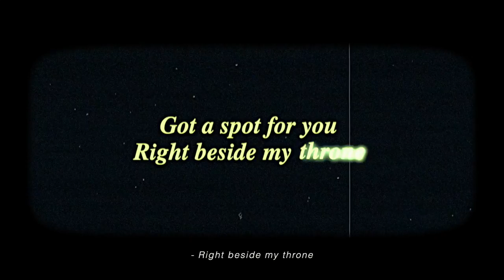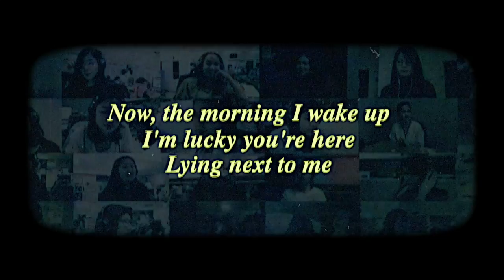Ric Slim - Good Girl ft.Dave Slick & Sinnikal One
Good Girl out on all major streaming platforms

A message of love, loyalty and ultimately an expression of elation finding that one girl to spend your life with, that one good girl.

I made the draft music for "Good Girl" in 2012, it started as just an idea with no structure to it. It evolved and I decided to bring my friends into it, Dave Slick & Sinnikal One. It went through several changes which led to this final version along with the music video.

Why this long to release? Life happened
Office work was piling up, relationships happened, real life drama, the bills, yeah life happened and I got lost for a minute.

For this track, I'm letting my homies get on the verses and that leaves me doing the chorus and bridge. Went to different genres to find the right mix of emotions that I wanted to portray in the song, finally went to 90s Pop Disco Funk-ish vibe that I think and feel is the right mix to represent that innocence and elation of finding that one good girl to spend forever with.

I shot and collected the reactions in 2018 and other videos provided by friends shot on their mobile devices, it was overwhelming to receive such positive feedback from them and their willingness to be a part of this project. My direction was simple, put this (headphones) listen and react naturally, and oh boy they did and the genuine reaction really showed in the final music video.

Spent hours going back and forth YouTube tutorial videos to better understand the technical aspects of music making and to better convey a story that is easy to understand and enjoyable to listen.

2 reasons why the video is a 90s inspired theme, firstly the music itself is a retro inspired track but too old in the disco era so late 80s to 90s was the sweet spot. Secondly the various videos that I've received varies in formats and quality so to make it less obvious I decided to give it a creative direction and treatment of 90s sitcom vhs kind of vibe.

Hope you guys enjoy the music and the music video as much as I did when creating it!

Catch up again soon,
Ric Slim.

"Good Girl"
(Written by M.Soegihharta, D.Simorangkir, P.Beal)
Music Produced, Mixed & Mastered by Ric Slim
Video Directed & Edited by Ric Slim
Released by Wandala Music 2021
Jakarta, Indonesia

Verse (Dave Slick)
I’m feeling
Your style your smile will you stay a while
Everytime I see you walk by
So fly, I just can’t deny
I want you in my arms you’re my drug damn I’m so high
Just wanna touch you bite you wife you
Give you all the things you need in life I got you
Please you every possible way I want to
Through the troubles of the world I’ll stand right beside you
Baby girl, I ain’t tryin’ to play
Don’t listen to the haters and the shit they say
Retired from the game and the chicks gone cray
Coz I got you on my mind through the night and day
As it may, love it how you hold your own
Independent female made it all alone
So dope so sexy, always in the zone
Got a spot for you right beside my throne

Chorus (Ric Slim)
The girls around the world
They’ve got nothing on you girl
And I’ve been in out of love
Now I’ve finally found you girl

You're the only one I want in my life
Good girl
You're the only one want I want as my wife
Good girl
You're the only one I want every night girl
You girl, you such a good girl

Verse (Sinnikal One)
Yo, It's coming to the point where it's right to say
Every single word that I'm feeling to explain
Coz the way you make me move is surreal, untamed
And I know the love is real coz now I'm changed
So no matter what the world does
I don't care if it rains Ima hold you till the skies are clear
Keep you, safe and warm in comfort always, away from harm
It ain't a problem, if you need it I got it, or we can
Get it together how ever you want it because
All I ever wanna see is you there smiling
Ima travel everywhere with you still ride it
By my side in my life through the days and the nights
Through the pain and the laughs
Even shame won't last
Even time won't damage, nothing can withstand this
I never want to end this
I'll never take you for granted

Bridge (Ric Slim)
Now finally is the time
I’m on my knees
I want you all for me

Now the morning I wake up
I’m lucky you’re here
Lying next to me